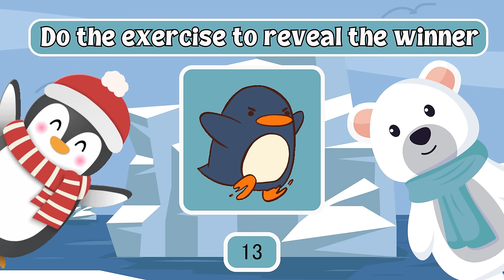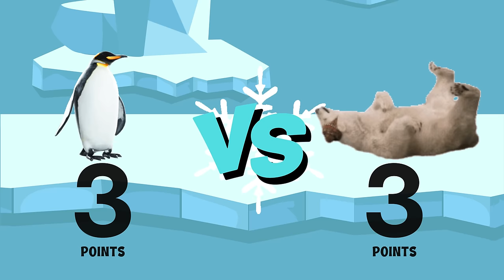Dance Battle: Penguins VS Polar Bears | Winter Brain Break | Just Dance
🕺💃 Penguins vs. Polar Bears Dance Battle Brain Break! 🐧🌊 Get ready for the ultimate showdown between these Arctic dance champions! Join us in this fun-filled, energetic brain break that combines the cool moves of penguins with the powerful grooves of polar bears. It's a dance-off like never before, and your kids are invited to join the party!

🎶 Watch as our adorable penguins and mighty polar bears hit the dance floor to showcase their unique styles. From the waddling wonders of the penguins to the majestic moves of the polar bears, this dance battle promises laughter, excitement, and plenty of awesome dance inspiration for your little ones.

🤩 Encourage your kids to mimic the dance moves of their favorite Arctic animals and let their creativity shine! Whether they're sliding and gliding like a penguin or stomping and swaying like a polar bear, this brain break is all about fostering imagination, movement, and a whole lot of fun.

👯‍♂️👯‍♀️ After the dance-off, we'll lead your children through a cool-down that combines relaxation with Arctic-themed yoga stretches. It's the perfect way to balance the energy and leave them feeling both entertained and centered.

Share this Penguins vs. Polar Bears Dance Battle with friends, family, and teachers to spread the joy of movement and creativity.